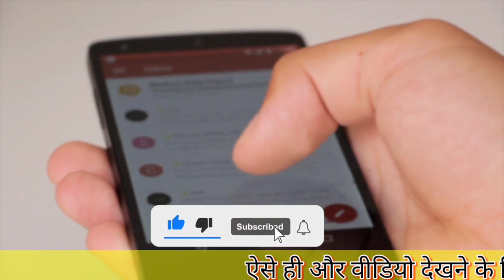भगवन श्री राम ने क्यों किया जामवंत से युद्ध||Why did Lord Shri Ram fight with Jamwant😱😱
इन चौपाई को सुनकर जीवन के सारे दुख दूर हो जाएंगे|ramayna sundar kand chopai🙏🙏

ramayana,
ramayan,
ramayana the legend of prince rama,
ramayana ramanand sagar all episode,
ramayana me kitne kand hote hai,
ramayan सीता अग्नि परीक्षा,
ramayan with english subtitles
ravan Anmol Vachan
Gyani ravan
fects
Ramayana fects
Ravan fects

The Hidden Truth of Ramayana | Was Ravan Good? | Trivedi motivation 2.o

सुखी रहना है तो ज़्यादा लगाव छोड़ना ही पड़ेगा Best Motivational speech Hindi video New Life inspirational quotes Heartbreak quotes chankya neeti move on breakup motivation bhagwad geeta gyan shri krishna vaani budhha story

suryaputra karn video

मैंने माना कि प्रेम जरूरी है लेकिन मां-बाप से ज्यादा ज़रूरी (माता पिता का प्यार) @Jaibageshwardham.

ऐसी कौन सी वजह थी कि कर्ण और अर्जुन में इतनी दुश्मनी हो गई थी

karn Arjun me itni dushmani kyu thi
karn ko leke kya bole shree Krishna ji
karn ke vadh ko lekar barabarik ne kaun sa rahashya btaya
Surya putra karn ne bhagdatt ko kaise haraya
mahabharat all episodes b r Chopra Mahabharata

क्या हुआ जब कर्ण ने चाहा द्रोणाचार्य से शिक्षा लेना ? | Suryaputra Karn | सूर्यपुत्र कर्ण | Ep 64

क्या हुआ जब कर्ण ने चाहा द्रोणाचार्य से शिक्षा लेना ?
draupadi
shree krishna
yudhisthir
bhim
duryodhan
kaurav
arjun
pandvas
gangaputra
Suryaputra Karn
radhey
suryaputra
kurukshetra
set india
tv serial
hindi tv serial
mahabharta
mythological serial
सूर्यपुत्र कर्ण
high quality
kunti
adhirat
karn
sony
sony entertainment television
mahabharata
serial
hindi serials
mythology
mahabharat
drama
serials
karna